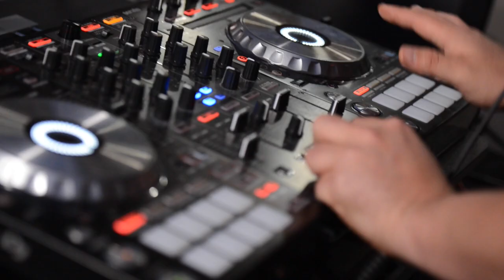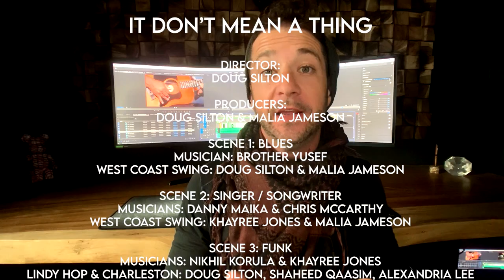Concept Video: IT DON'T MEAN A THING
This means everything … because

IT DON’T MEAN A THING … IF IT AIN’T GOT THAT SWING

A Dance And Music and Film Collaboration and Celebration

For context - this piece was filmed in May of 2021. We had waited for over a year of the pandemic - scared - in hiding - afraid to create together. To collaborate. To dance. To play. To be ourselves amongst our artist communities. To celebrate our crafts. Thank you to these amazing artists for be willing. To saying “yes,” for your time and energy, and for your trust in my direction for this piece. I feel truly humbled for being able to be a part of such an amazing community. And to you, the audience: thank you for your participation in watching and feeling and sharing.

Featuring:

Dancers:
Doug Silton
Malia Jameson
Khayree Jones
Shaheed Qaasim
Alexandria Lee
Jason Rodgers
Stephen Sayer
Chandrae Roettig Gomez

Musicians:
Brother Yusef
Danny Maika
Chris McCarthy
Khayree Jones
Nikhil Korula
Jason Rodgers

Videographers:
Juliet Frew
Troy Christian
Shaheed Qaasim
Doug Silton
Malia Jameson
Jason Rodgers
Khayree Jones

Other Crew and Behind The Scenes:
Raina Storer
Kurt Hunter
Tom Graves
Rachell Benecke
Michael D’Angelo
Cheryl Herbst
Glenn Parkison